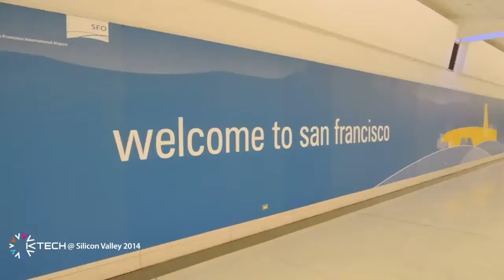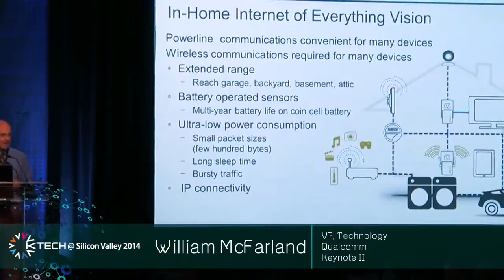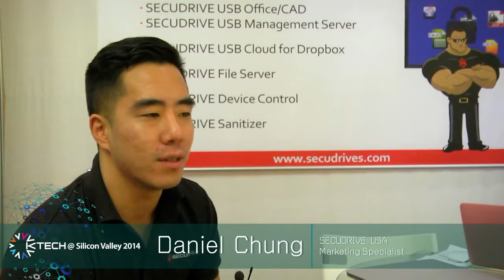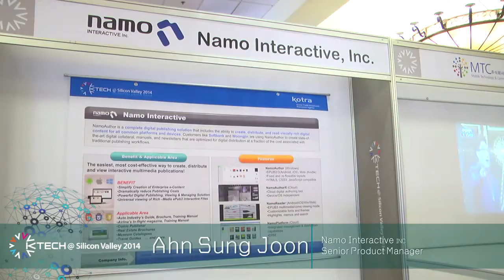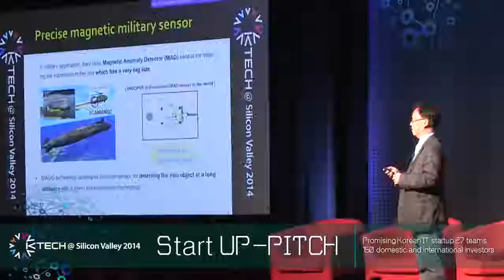K Tech 2014 @ KOTRA Silicon Valley Highlights 6 min